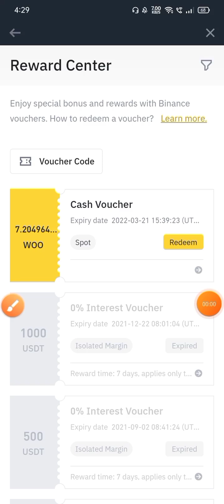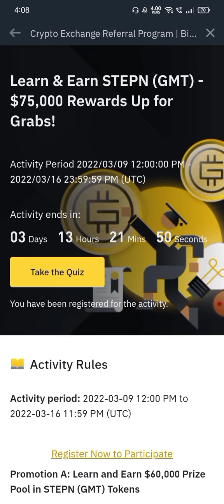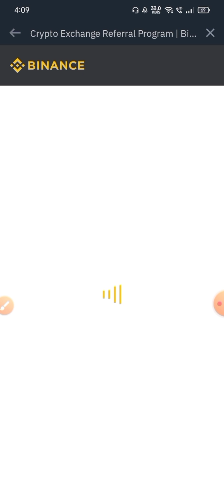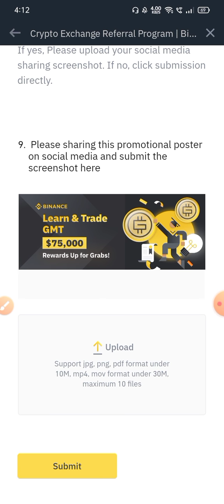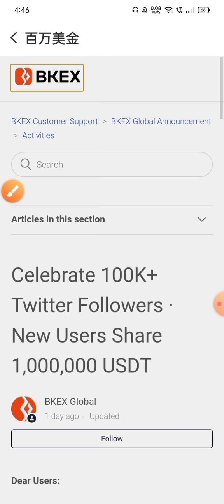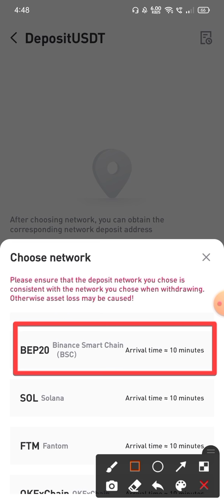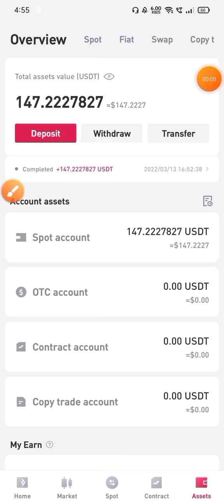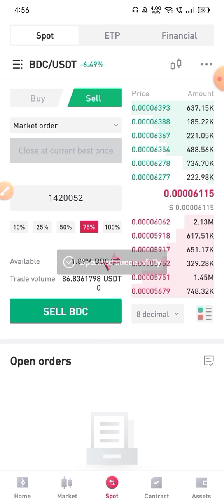7.2 woo Token Payment 🔥 Binance GMT Airdrop 💥 Bkex exchange 2lakhs usdt Airdrop 🤑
7.2 woo Token Payment 🔥 Binance GMT Airdrop 💥 Bkex exchange 2lakhs usdt Airdrop 🤑

#7.2wootokenwithdrawal

7.2 woo Token withdrawal , Binance airdrop , bkex exchange Airdrop , GMT token airdrop , 200000 usdt airdrop , 75000$ GMT Airdrop , binnace event , Binance ,
Lobster wallet airdrop ,